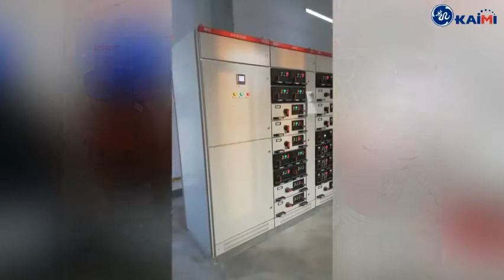Landfill leachate treatment plant -- KAIMI MEMBRANE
Landfill Leachate Treatment Plant by advanced UF membrane bioreactor

Landfill leachate, which is leaked sewage from waste transfer station, landfill or waste incineration power plant, the compositions are complicated and vary in different periods of time and seasons. The technology has overcome several difficulties which conventional technology and other membrane technologies can't deal with, for example, wastewater with high concentration, high viscosity, high metal content, high COD, high NH3-N, etc.

Our high packing density membrane can be used as membrane bioreactor, combining with biochemical pool. They can remove 90% BOD/COD. It’s mature technology, and KAIMI has taken few projects.